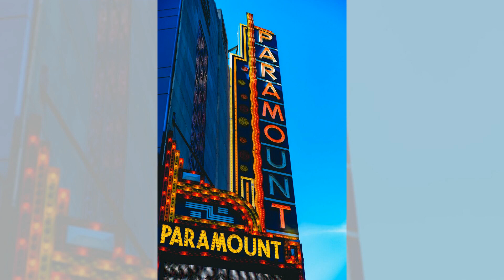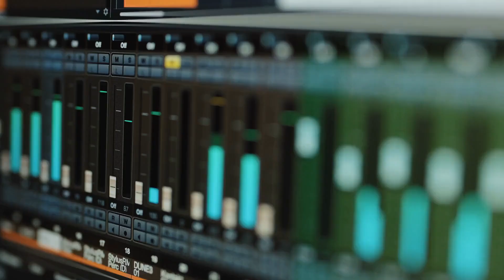背景：波士顿倾茶事件，革命的导火索；发展过程：殖民地的反抗，茶叶的倾倒；后果影响：独立战争的爆发，自由的呼声：歷史事件20240529